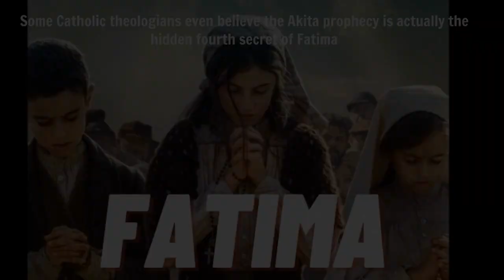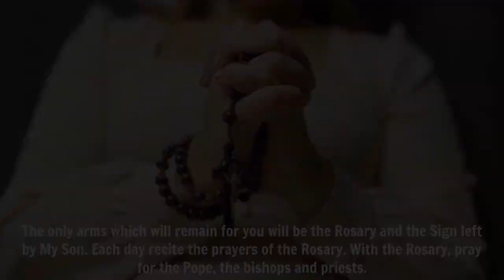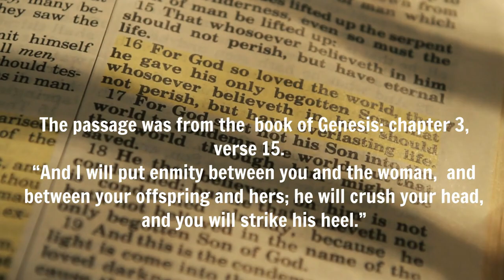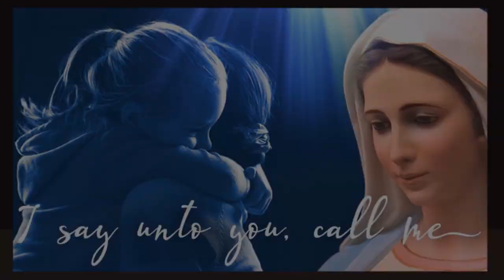The Akita Prophecy of # 101 "It will be a punishment greater than the deluge." BE READY IT IS COMING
“There is a meaning to the number 101. It means that sin has entered into the world by a woman and it is by a woman that will come salvation.

The zero between the two 1, represents the God eternal, being of all eternity until the eternity. The first 1 represents Eve and the second, the Virgin Mary.”